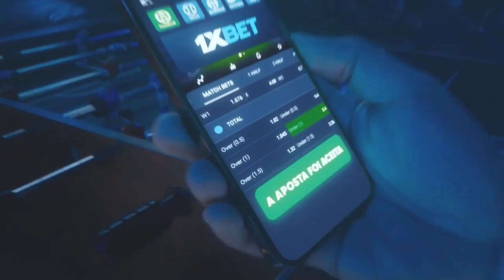COMO ELES CONSEGUEM FAZER ISSO? VEJA OS PIORES MOMENTOS DA 26ª RODADA DO BRASILEIRÃO 2022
ESSES CARAS GANHAM MUITO PRA FAZER ISSO? COMO ELES CONSEGUEM FAZER ISSO? VEJA OS PIORES MOMENTOS DA 26ª RODADA DO BRASILEIRÃO 2022. COMENTEM e COMPARTILHEM à vontade! Um abração, fiquem com Deus e valew!!!